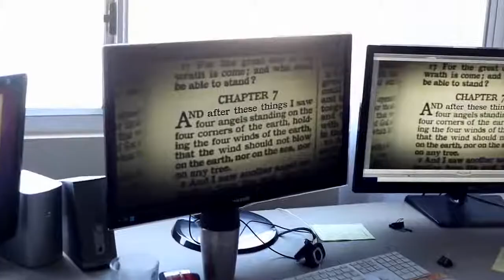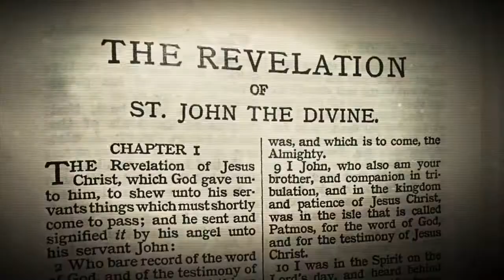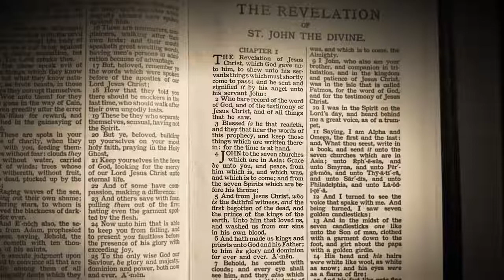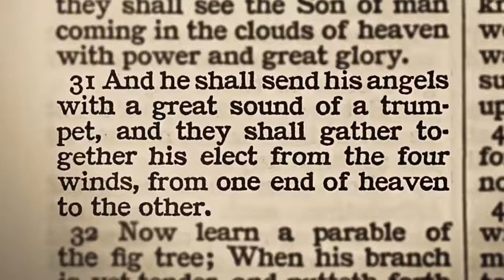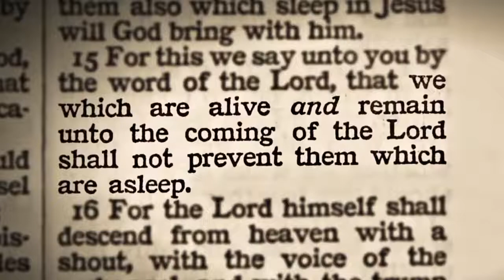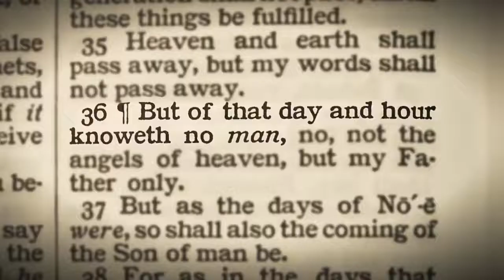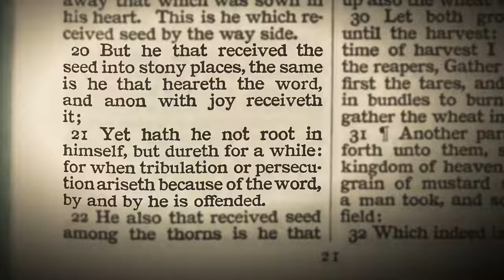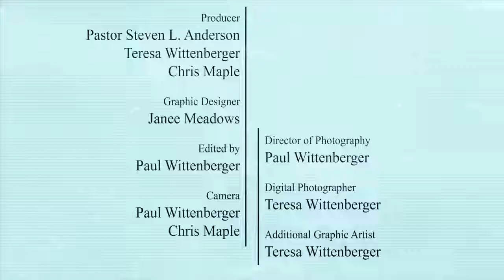The Book of Revelation Verse by Verse Pastor Steven Anderson chapter 1 of 22